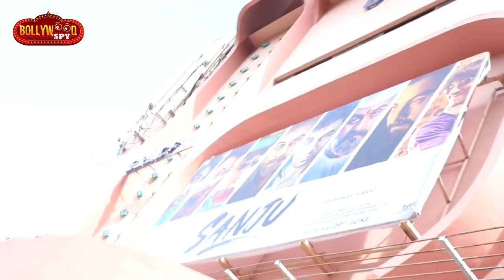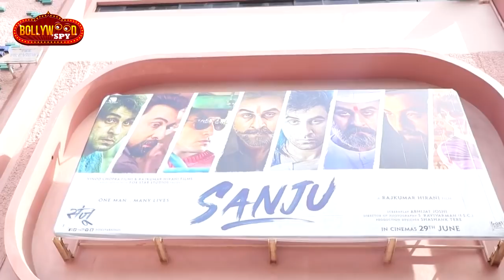SANJU PUBLIC REVIEW | DAY 2 | Gaiety Galaxy | PUBLIC Goes CRAZY | Ranbir Kapoor